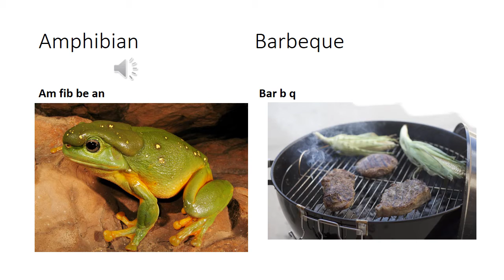English #3...words, they don't come easy to me, let me find a way....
We start the ball looking with a few words that may be unfamiliar and/or phonetically hard to say.